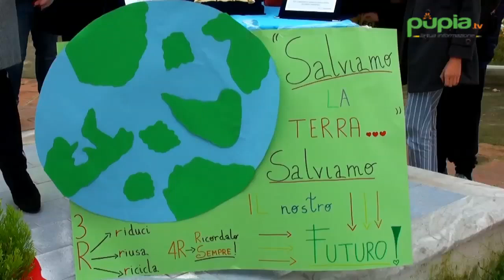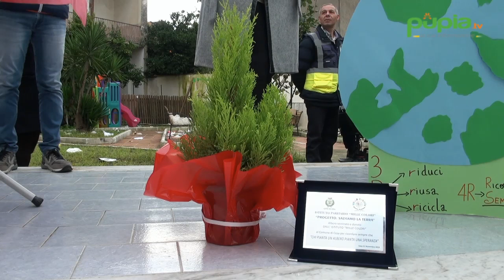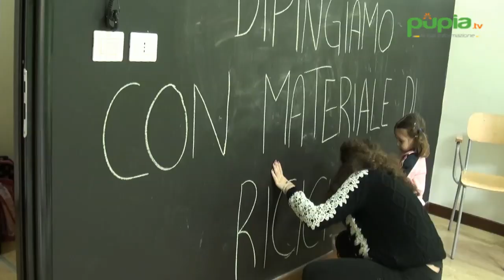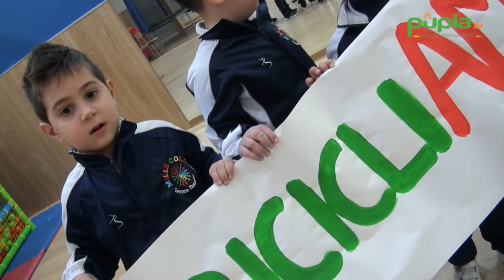Cesa (CE) - Gli allievi del "Mille Colori" in campo per "Salvare il Pianeta" (05.12.19)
- Cesa (Caserta) - “Spesso si pensa alla terra come a qualcosa di lontano, mentre bisogna insegnare alla nuova generazione che si tratta della nostra casa che esige e merita rispetto”. Queste le parole di Maria Cammisa, dirigente dell’Istituto “Mille Colori”, in merito all’evento “Save the Planet”, la cui organizzazione è stata coordinata dalle maestre Michela Cerchia e Anna Orlando, col patrocinio del Comune di Cesa.

(05.12.19)